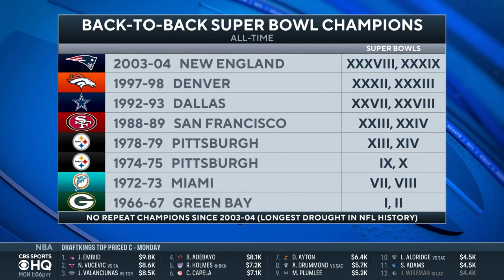Los Angeles Rams odds to win Super Bowl 57: Expert Breakdown | CBS Sports HQ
Todd Fuhrman joins CBS Sports HQ to break down the Los Angeles Rams odds to win Super Bowl 57